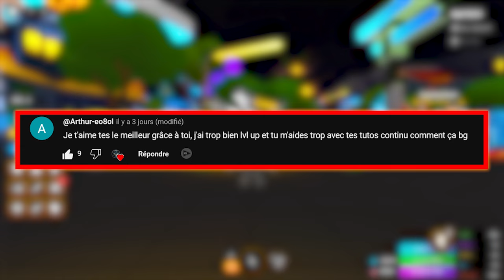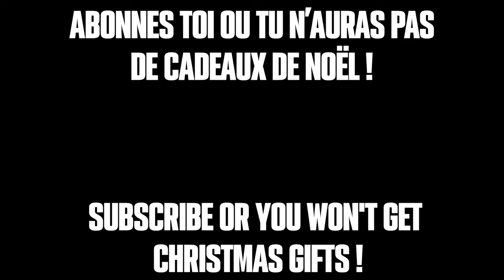Orb Enhancer - Tout Comprendre sur Animes Champions Simulator !! Guide Ultime